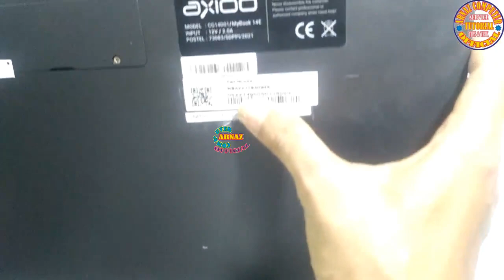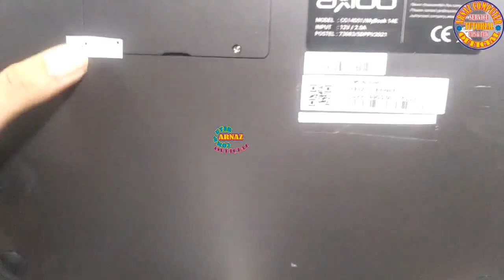🔴 Unboxing Total Axioo MyBook 14E || Content of 18 Languages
How to Completely Disassemble the Axioo MayBook 14E Laptop which is useful when friends want to clean dust, replace processor paste, upgrade a hard drive or SSD, and others.
Please follow the tutorial well, carefully and thoroughly don't miss it. Because we're videoing step by step. Skip-skip is guaranteed to fail.
Our content is available in 18 Languages.
Ready Indonesian, English, Arabic, Japanese, Kannada, Russian, Vietnamese, Turkish, Filipino, Indian, Dutch, German, HongKong, French, Spanish, Luxembourgish, Portuguese &Italian. Please select it in the substitle menu.

My brother's partner wherever he is...
In this Channel we discuss TUTORIALS related to Service Hardware, Software, Computer, Laptop, Netbook, Smartphone. Technique of Soldering Parts to the Motherboard, etc.
In addition, we slipped also discussed Tips & Tricks for Internet Networks, Mikrotik & Mobilling. But still, our main menu is about laptops and computers.

That's just so we're more excited to share our other tutorials.
Sweet greetings will not end, affectionate greetings will not disappear for my friends everywhere, hopefully always healthy wal'afiat and family. Aamiin...
Thanks.